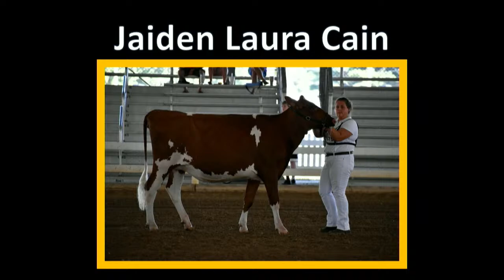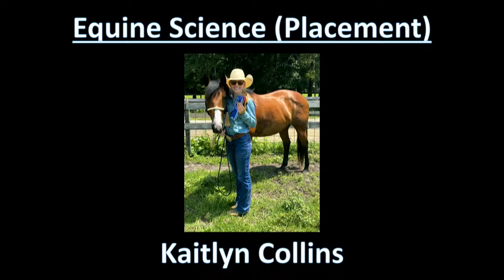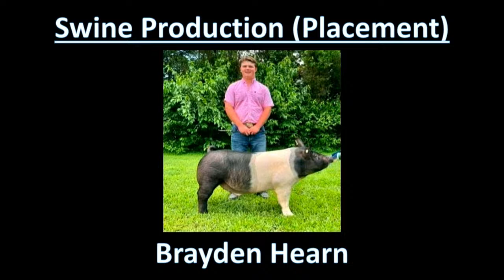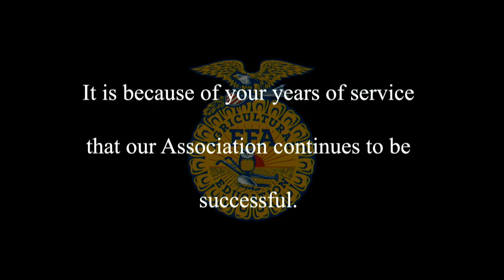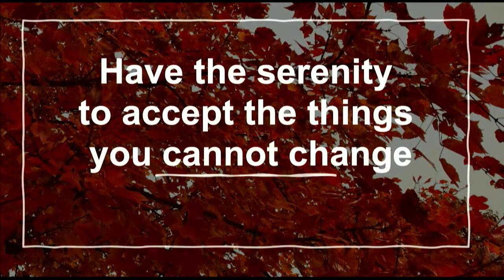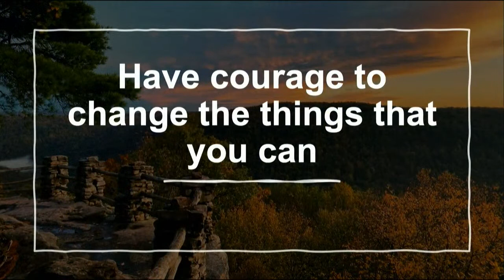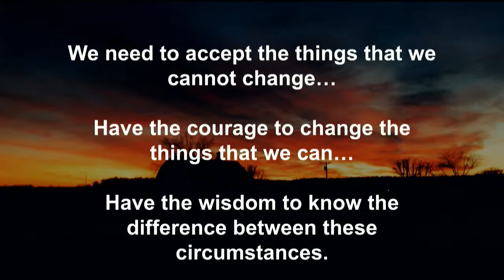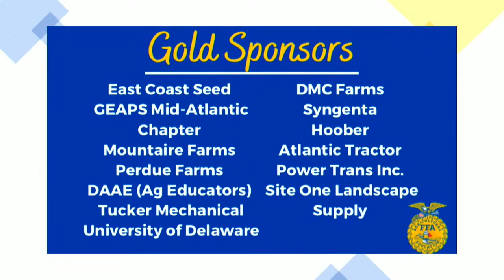FFA State Convention 2022 Day 1, Part 3